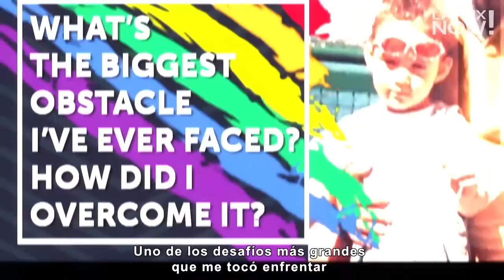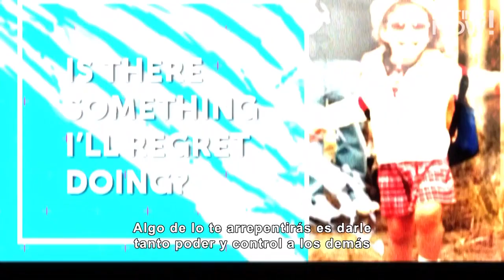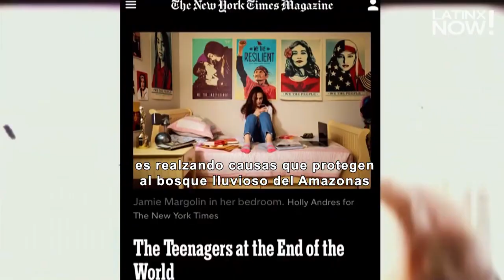Jamie Margolin: The Activist Offers Herself Some Wisdom | Hispanic Heritage Month | Telemundo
Latinx Now! Environmental activist, media personality, and future filmmaker Jamie Margolin has a few words of wisdom for her younger self during Hispanic Heritage Month.